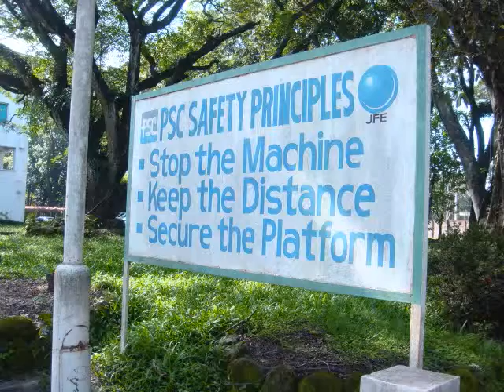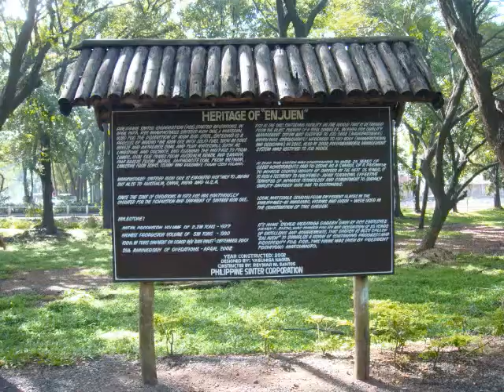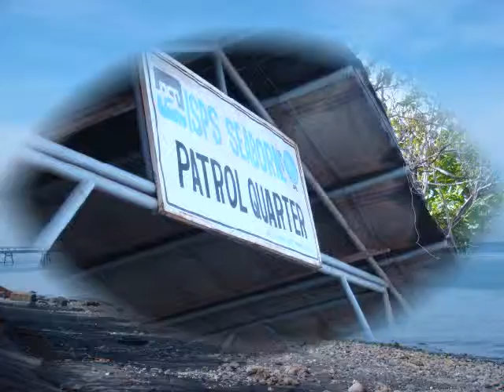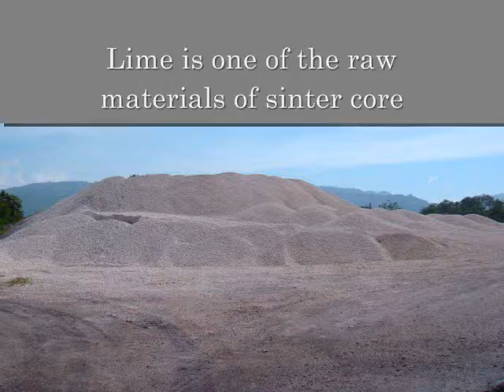philippine sinter corporation.wmv